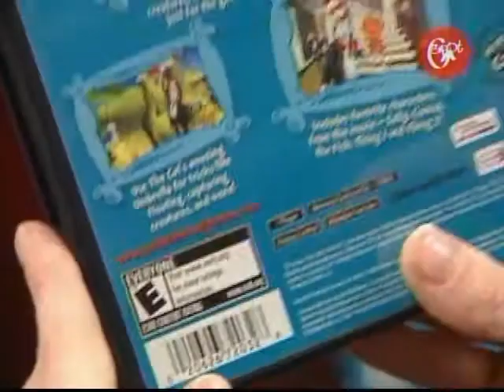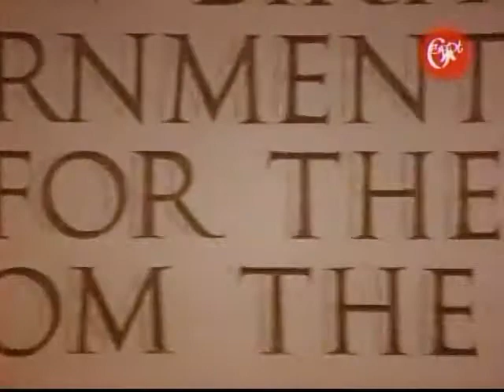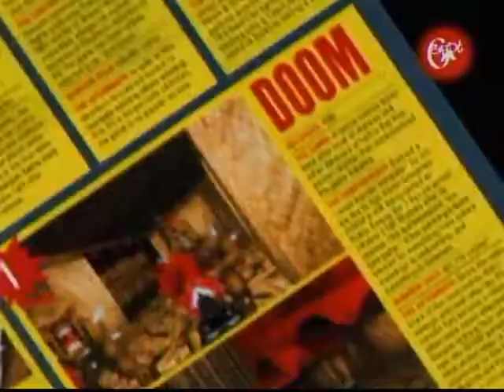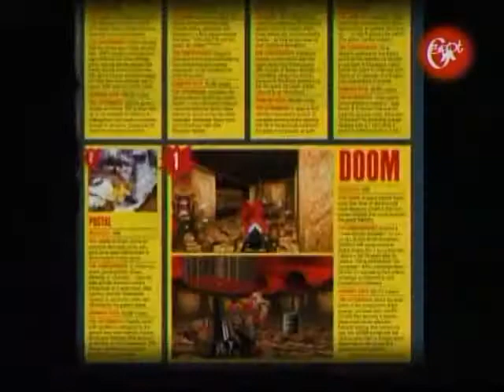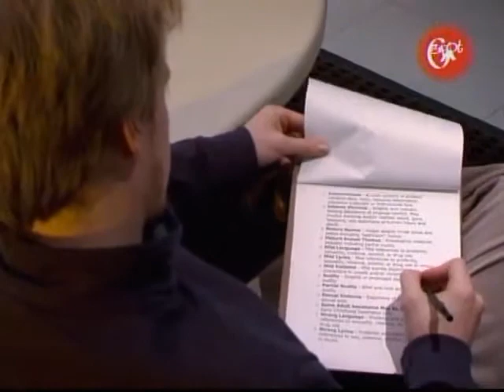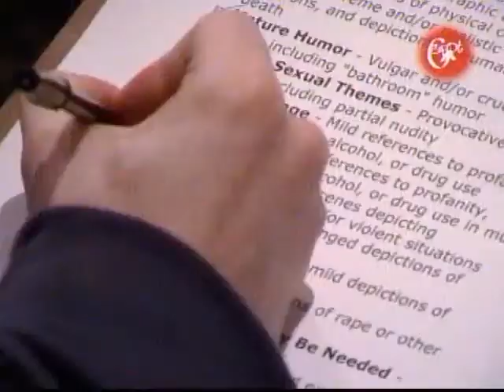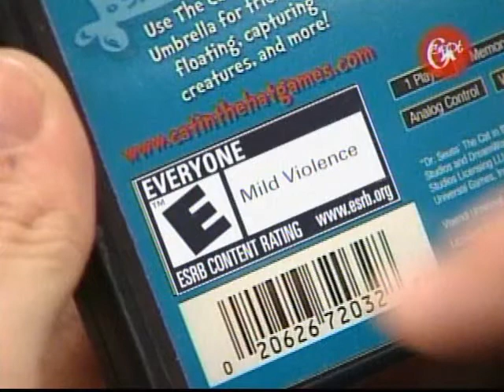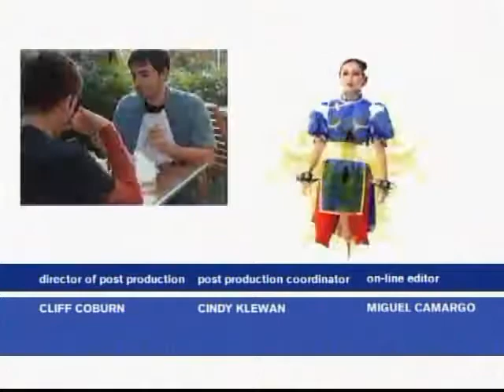Icons S3E3 (ESRB)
The Entertainment Software Rating Board is an American self-regulatory organization that assigns age and content ratings to consumer video games. The ESRB was established in 1994 by the Entertainment Software Association, in response to criticism of controversial video games with excessively violent or sexual content.